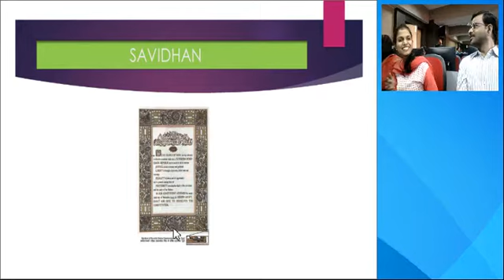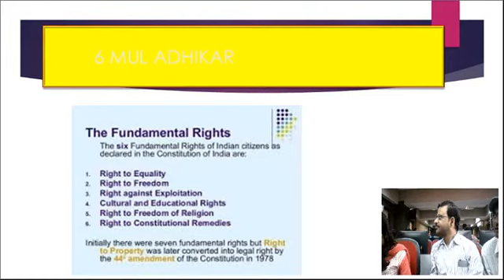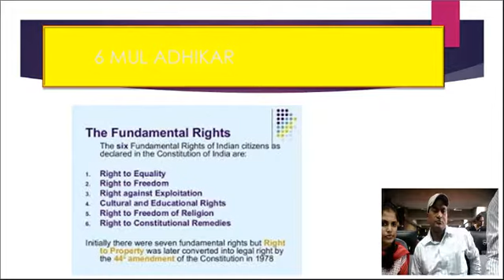sambidhan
indian constitution